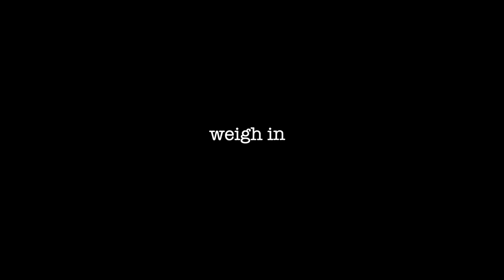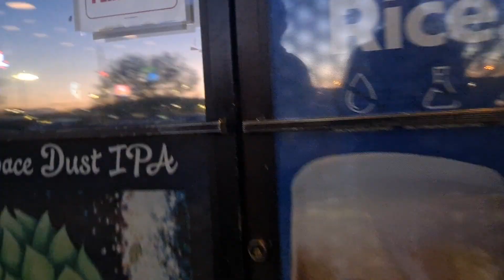ARENA WARS FIGHTING SERIES | submission grappling match + vlog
Arena Wars Fighting Series Vlog.  Taking you along for the weight cut, weigh ins and the event.

shout out to Arena Wars for the invite and putting on an awesome show. LET'S GO!